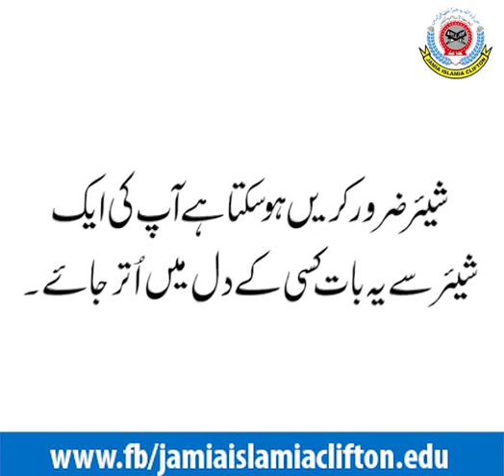Mulana tariq jameel best || 2018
bayan,
maulana tariq jameel
emotional bayan,
maulana tariq jameel
short clips,
maulana tariq jameel
latest bayan,
maulana tariq jameel ka
bayan,
maulana tariq jameel
bayan 2017,